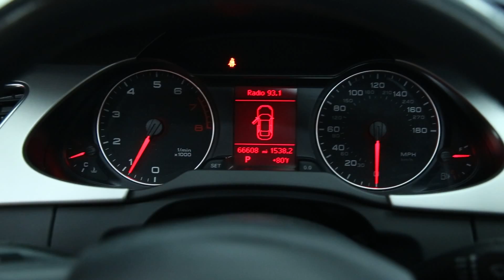#7976 2010 AUDI A4